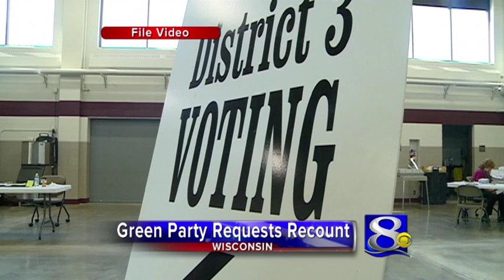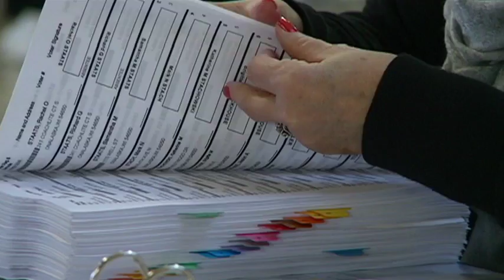Green Party Requests Recount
Wisconsin is headed for a recount of its presidential election results.